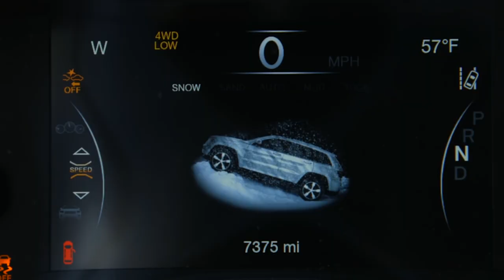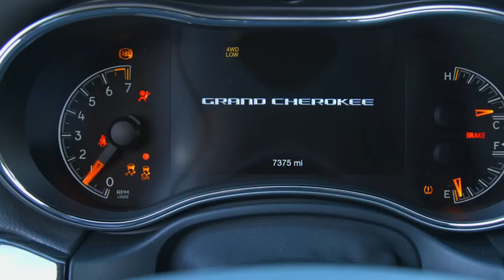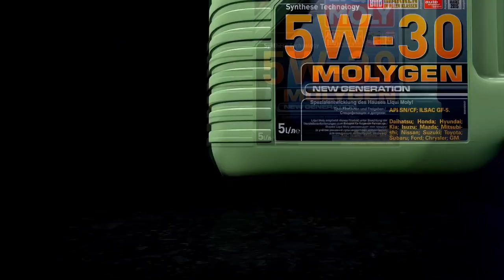Территория машин №298: о дорожном ястребе и самом маленьком Вольво